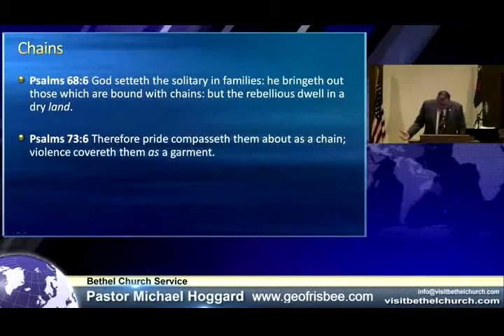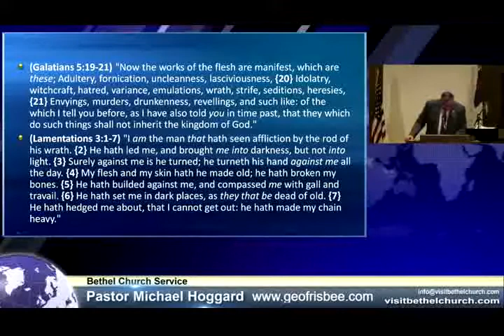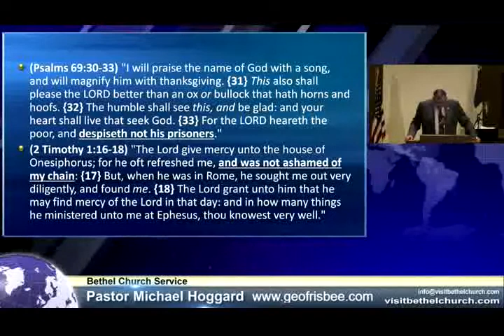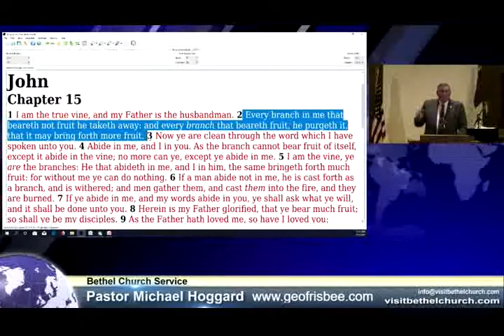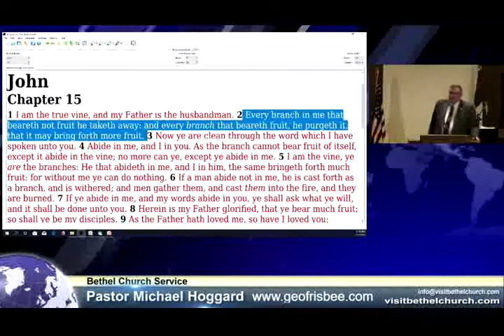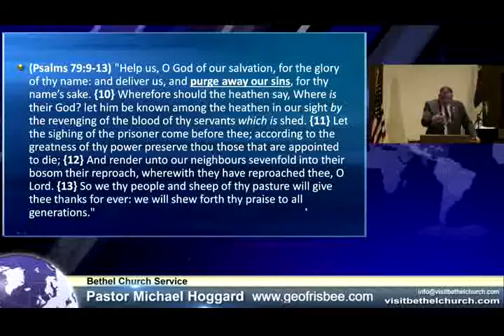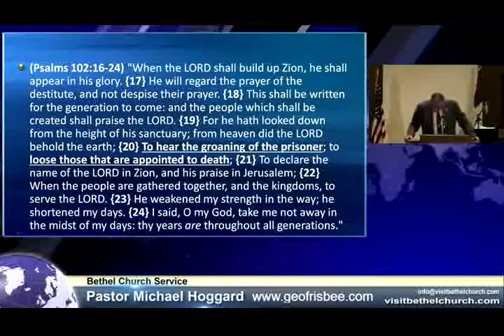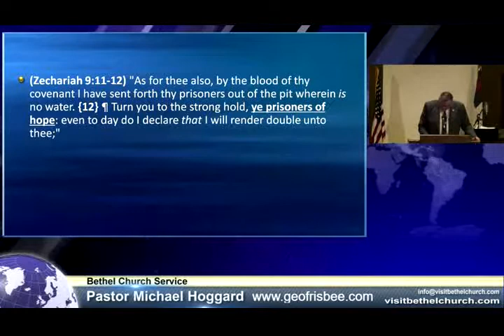Prisoners of Hope - Mike Hoggard